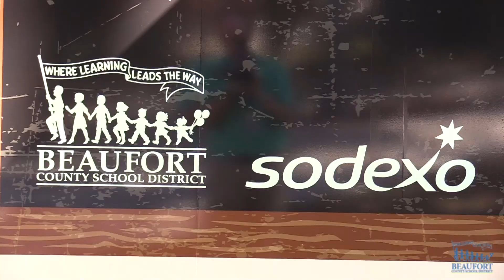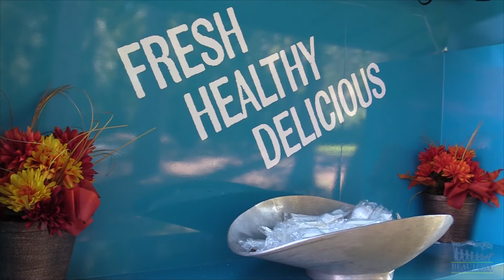Sodexo Food Truck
Sodexo’s new food truck is rolling into high schools across the district offering students another option for school lunches.